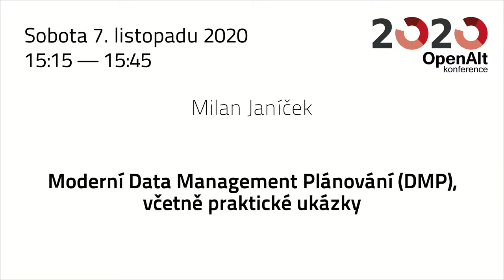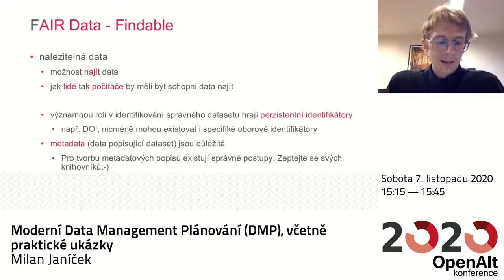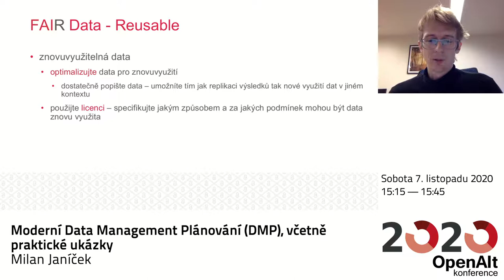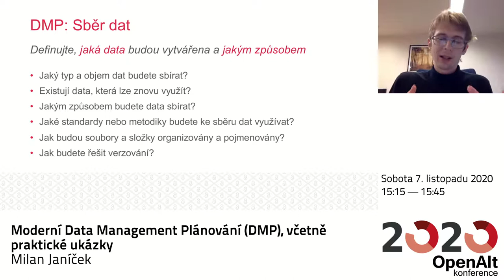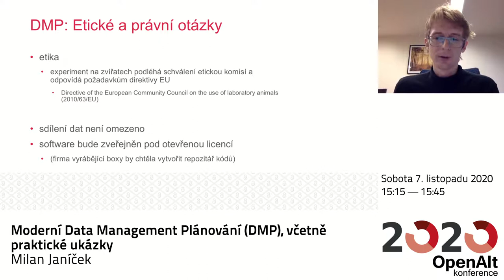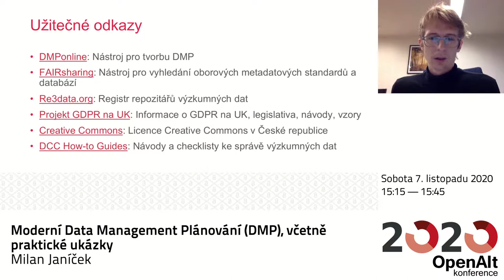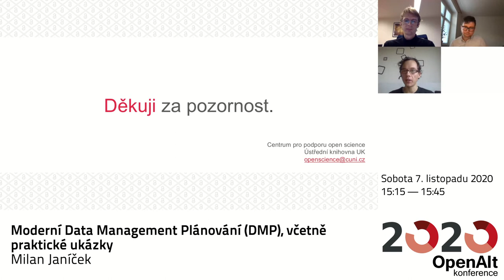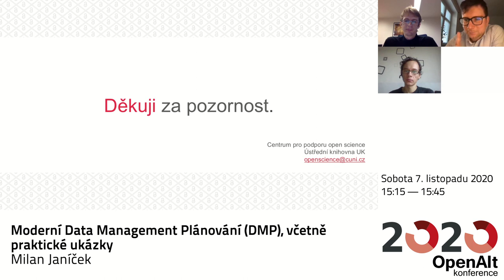Milan Janíček: Moderní Data Management Plánování (DMP), včetně praktické ukázky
Data Management Plan (neboli plán správy dat) je dokument popisující různé aspekty správy dat v průběhu vědeckého projektu. Probereme, proč bychom měli takovému zamyšlení nad správou dat věnovat čas, a ukážeme si, jak si včas položit ty správné otázky.